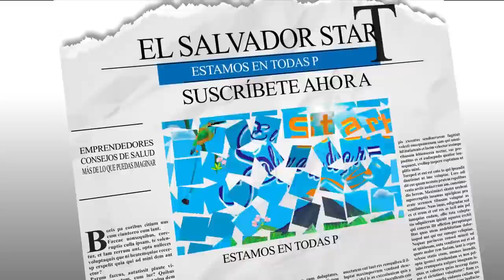DINITA SALUDA A LAS FUERZA ARMADAS VENEZOLANAS DESDE EL DESPOBLADO, ¿QUÉ ESTÁ PASANDO?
Dinita anda de paseo por el Despoblado, zona costera del Departamento de La Paz, El Salvador, pero por una curiosa razón envía saludos a las tropas del ejército venezolano, ¿qué está pasando?